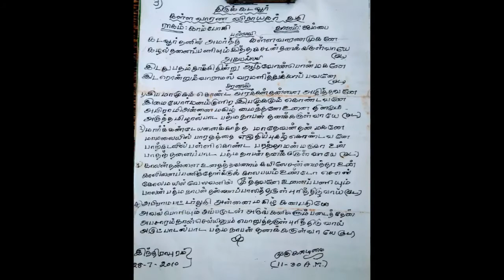Kadavur Thanil Amartha Kallavarana Mugane || Thirukadavur Kalla Vinayagar || Padmanabhaaaganam